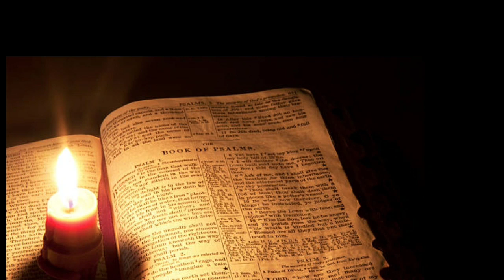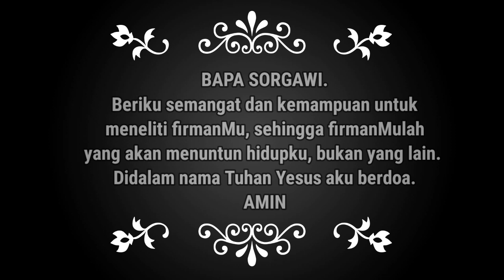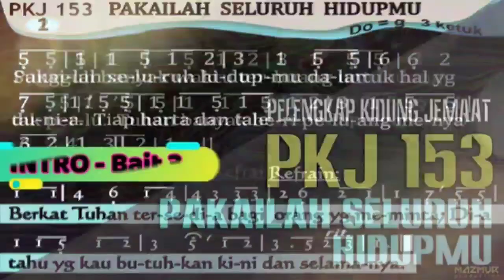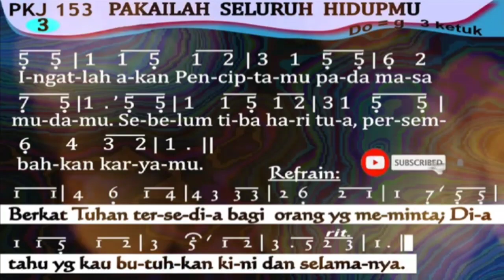SaTe Pagi •• PHOEBE SNETSINGER •• 09.05.22√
Ezra ini berangkat pulang dari Babel. Ia adalah seorang ahli kitab, mahir dalam Taurat Musa yang diberikan TUHAN, Allah Israel. Dan raja memberi dia segala yang diingininya, oleh karena tangan TUHAN, Allahnya, melindungi dia.

Sebab Ezra telah bertekad untuk meneliti Taurat TUHAN dan melakukannya serta mengajar ketetapan dan peraturan di antara orang Israel.

Materi:
Buku Renungan
Manna Sorgawi 122016
Channel ID:
UClaOtFFv5RhuCveVrK5ugwA